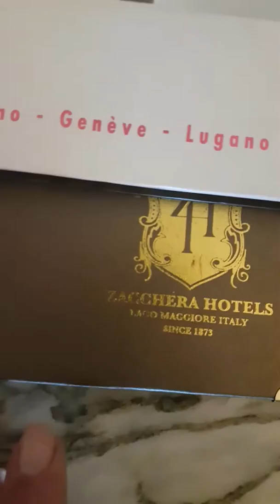Hotel Dino at lake Marggiore